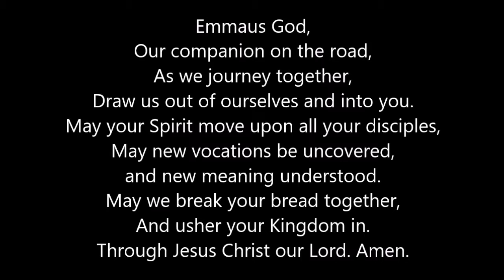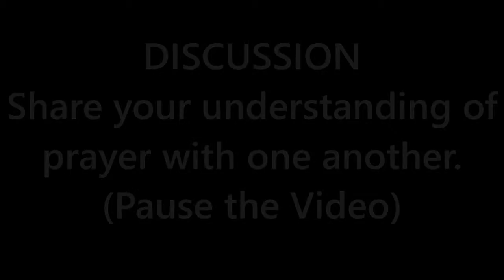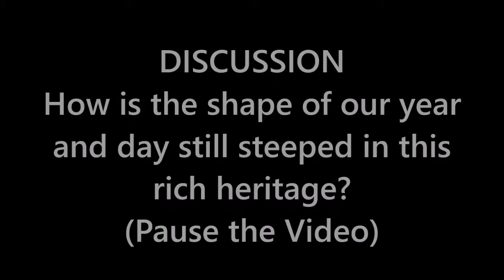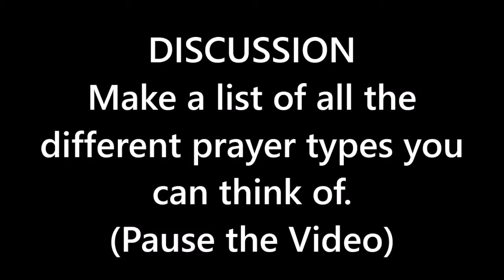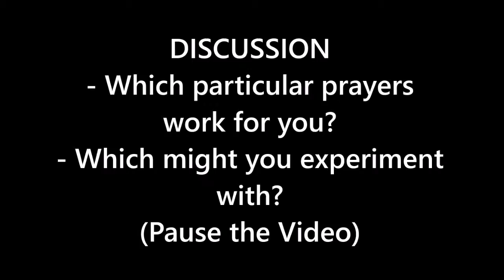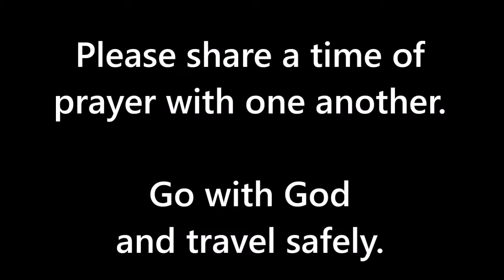LiFT 3 - Living Faith Today: Why pray? What is Prayer?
Session 3 Why pray? What is prayer?
Bishop Helen-Ann Hartley
Diocese of Waikato and Taranaki